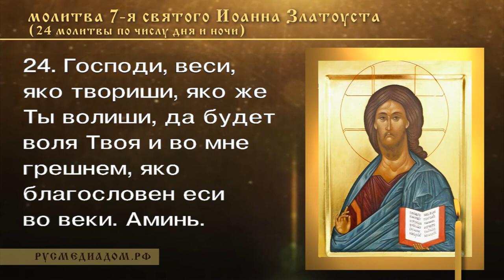Молитва 7-я, святого Иоанна Златоуста 24 молитвы по числу часов